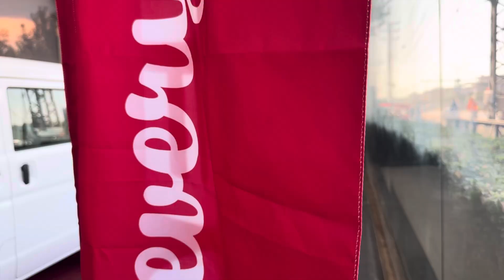New Suzuki Every Pakistani First Look Review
Introducing the Suzuki Every, a multi-purpose and comfortable travel companion that will take care of not just your needs but even those around you because Suzuki Every...is for everyone!